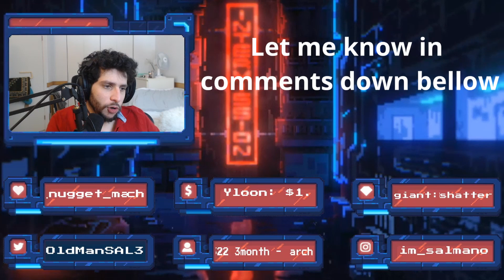New Mars Support build (pos 4 aether lens combo) & surprise medusa counter! - oldmansal3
Hello everyone! I'm a streamer who doesn't STFU!
I stream every weekend!